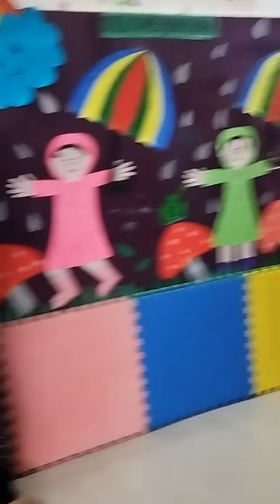Good Vs Bad Behaviour Session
Cradle to Creayon
Session 2024-25
A home for kids near their home
A home near your home.
A perfect place for your kids.
Facilities:
Play Group Sessions
Prep Group Sessions
Daycare Services ( Full Day,Half Day,After School)
Homework Assistance , Fun-filled Evening Activities Session.

Address-
A:002 ,The Atrium  Ramprastha Gurugram sector 37 d